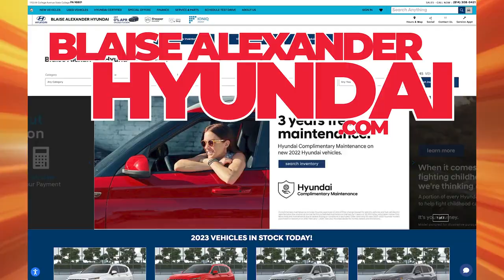Hot Weather & Hot Deals! - Blaise Alexander Hyundai of State College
It's hot... the weather, the cars and the deals! Get into a new Kona, Tucson or Santa Fe for less! Get rates as low as 1.49% on a 2023 Ioniq 5 EV! Stop by State College and leave in a new ride from Blaise Alexander!